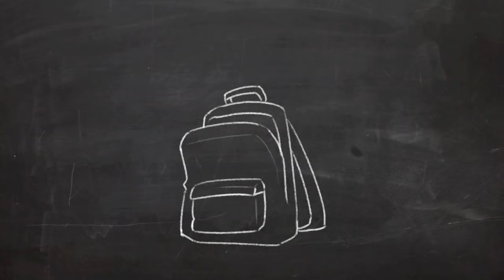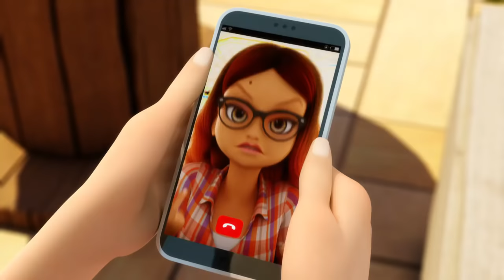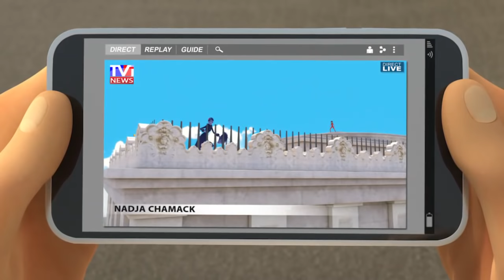Miraculum: Biedronka i Czarny Kot Biedronka sezon 3 odc. 24